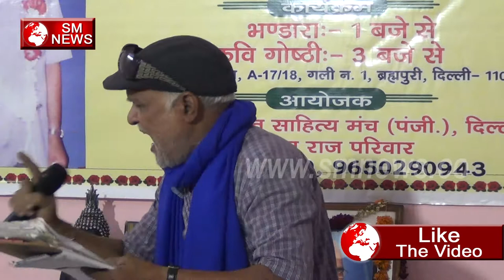दुनिया में एक ही Hira वो है Bhim हमारे - SM NEWS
दुनिया में एक ही Hira वो है Bhim हमारे